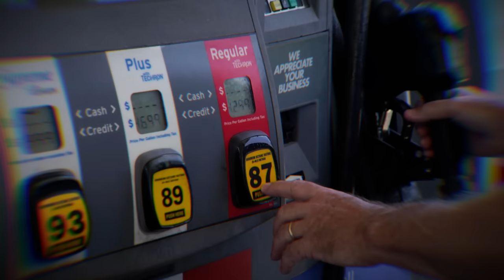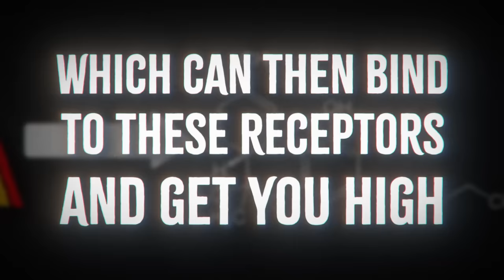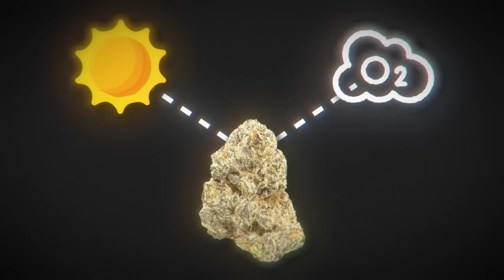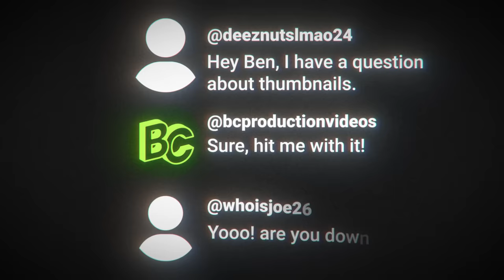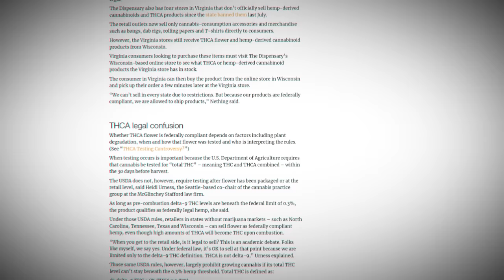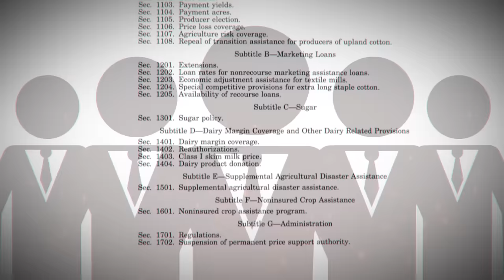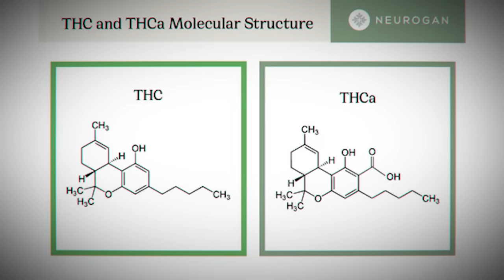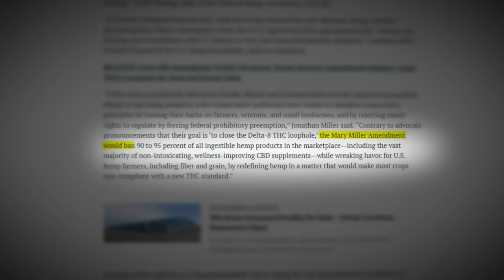The Shocking Truth About THCa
In the blink of an eye, weed became legal in nearly all American states. But, it’s not the typical weed you think of… yet, it’s still the same exact thing. It’s called “THCa”, a hemp-derived cannabinoid that technically doesn’t get you high, but does once you smoke it. Hearing this raises some (obvious) questions: What exactly is THCa? How is it legal nearly everywhere if it’s the same thing as weed? How did it become legal in the first place? Is it safe to consume, and will it be around for much longer?

This is the story of THCa and how a subtle (and arguably genius) loophole granted millions upon millions of Americans access to smoking weed, even though weed is still banned.

Thank you for checking out my videos! It means the world ❤️